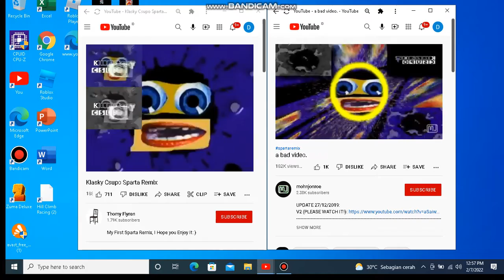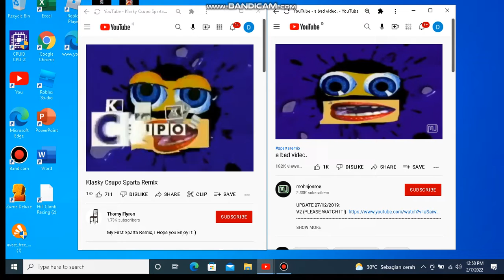2 on 3 Klasky Csupo Sparta Remix [V2]